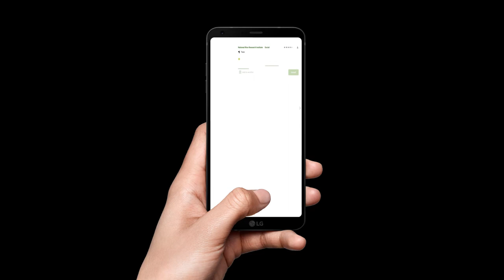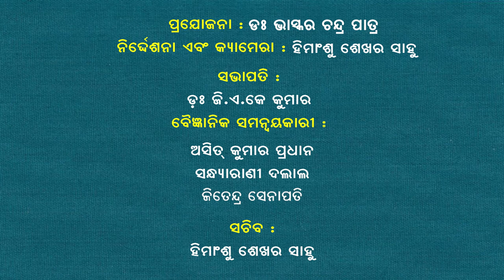NRRI BARTA 16-30 NOVEMBER, 2022 (PART-41)